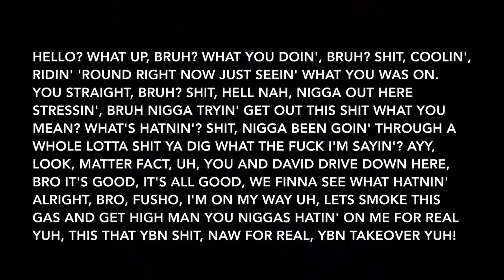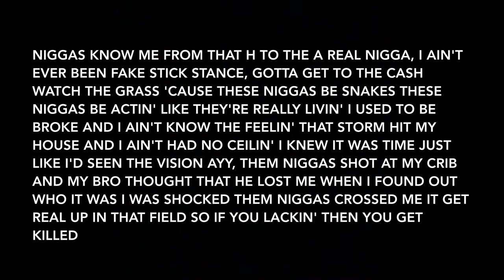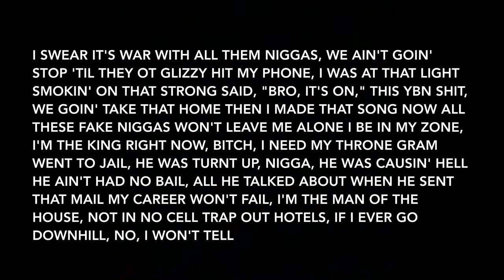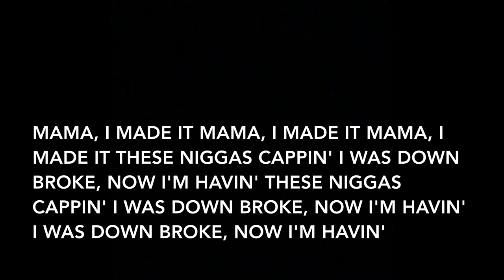YBN Nahmir & YBN Almighty Jay - Intro {YBN: The Mixtape} (Lyrics)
Artists: YBN Nahmir, YBN Almighty Jay
Album: YBN: The Mixtape